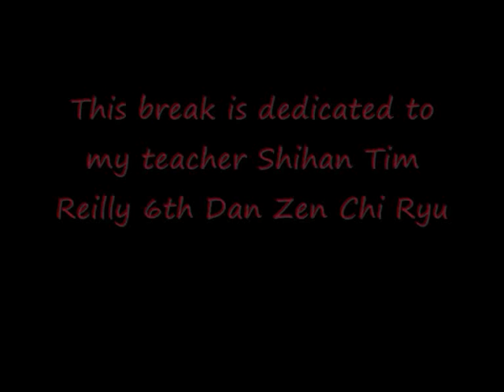10 Brick Break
10 x 75mm Brick Break Overhead Elbow
Peter Reilly - Renshi